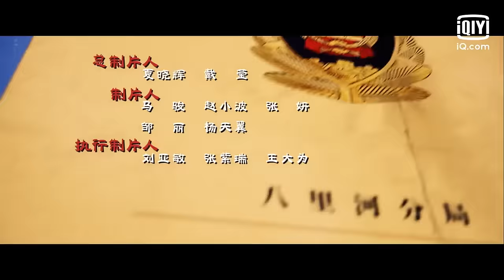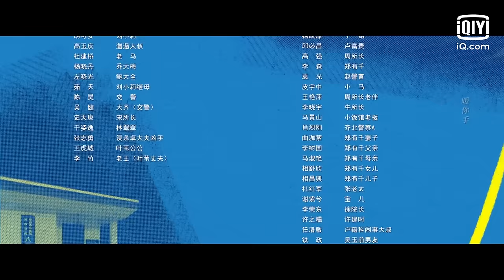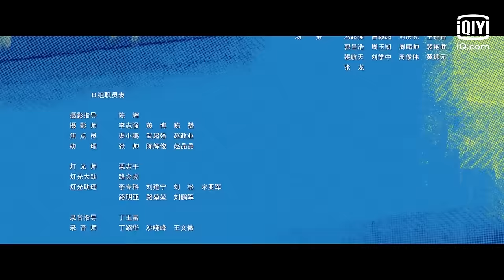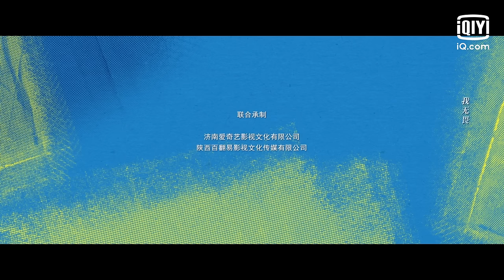【FULL】巡街不积极 思想有问题😎 看白鹿下井救人好紧张😱｜警察荣誉 Ordinary Greatness EP2 | 爱奇艺华语剧场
《警察荣誉》是由丁黑担任总导演，鲍成志、符策欣联合执导，张若昀（《显微镜下的大明之丝绢案》）、白鹿（《长月烬明》）领衔主演的都市剧。 本剧是导演丁黑在拍摄经典剧集《玉观音》后，时隔18年再度执导新时代警察题材作品，力求抓取最具烟火气和现实感的场景细节，展现基层民警的风采与担当。故事围绕李大为（张若昀 饰）、夏洁（白鹿 饰）、杨树（徐开骋 饰）、赵继伟（曹璐 饰）四个初出茅庐的见习警员展开，讲述了他们在“警情高发”的平陵市八里河派出所历经各类案件洗礼，并在老警察的言传身教下迅速成长，最终成为合格的人民警察的故事。 八里河派出所来了四个年轻的新警员——因为过于叛逆被家长强行送进警察学校的“刺儿头”李大为（张若昀 饰）；刻板正直的北大法学硕士杨树（徐开骋 饰）；性格敏感，继承父亲遗志成为警察的女孩夏洁（白鹿 饰）；来自农村，一心想要出人头地的赵继伟（曹璐 饰）。老所长王守一（王景春饰）根据这四个警员的特点，给他们安排了四个带教师傅。在为期一年的实习工作中，四位新警员先是认识到基层工作和自己想象得不一样，经历了一番挣扎之后，逐渐被工作中所获得成就感和荣誉感打动，和带教师父老警员之间相互帮助，互相成全，最终成长为优秀的人民警察。